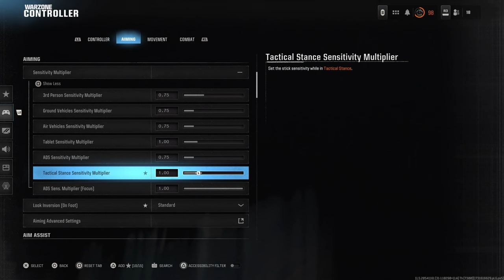Get Better AIM - Warzone *BEST* Controller Settings (BO6 Warzone)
todays video is on my controller settings these changes helped me a lot i will make a more in depth settings video soon